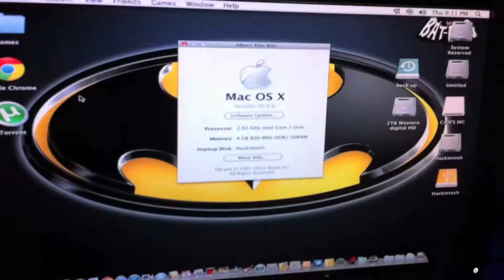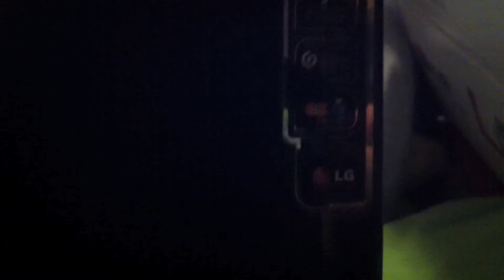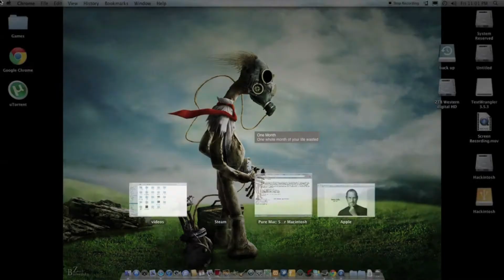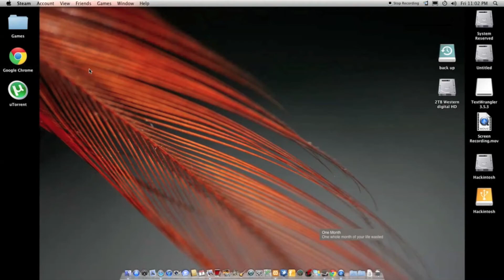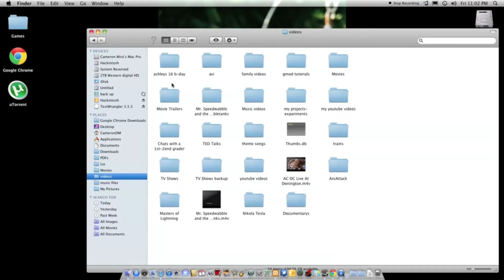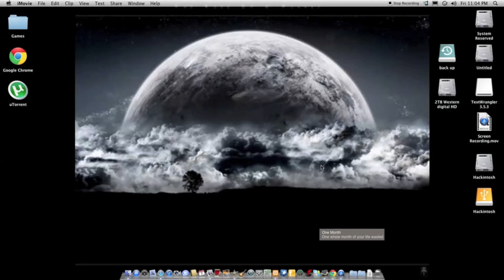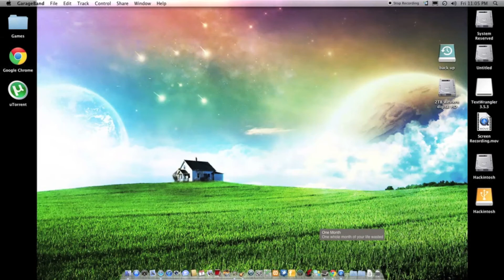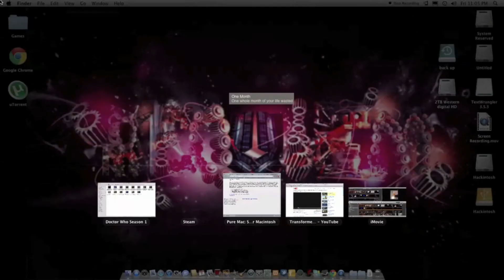DAX X Upgrades Oct 6 2011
In this video I show you the upgrades I'm making to my DAX X (A.K.A. My custom computer).

Made with iMove